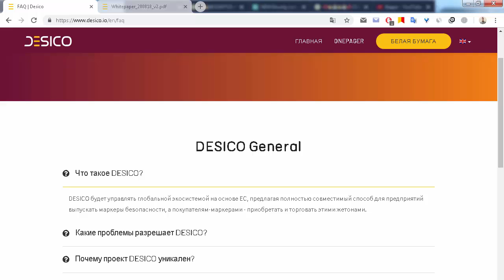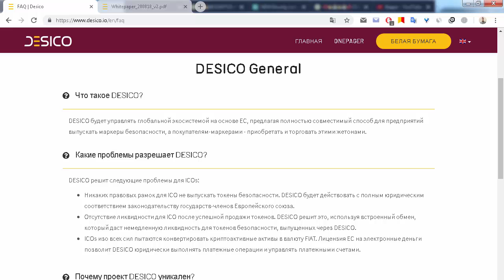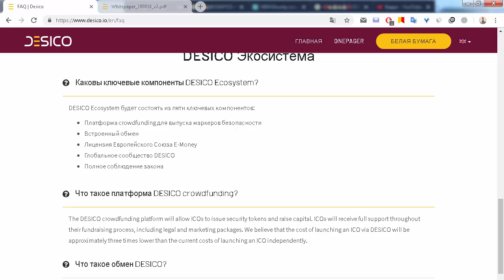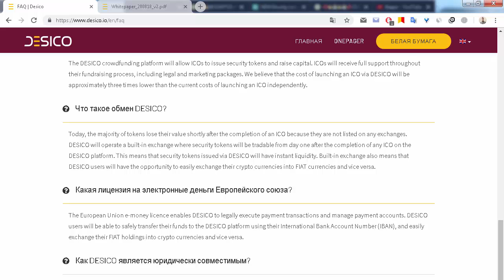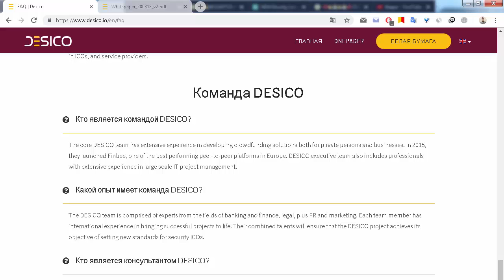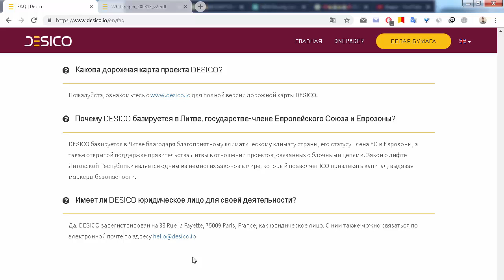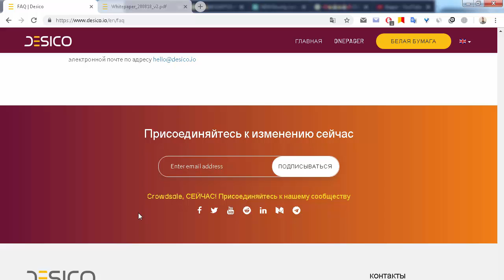ICO Desico ответы на вопросы